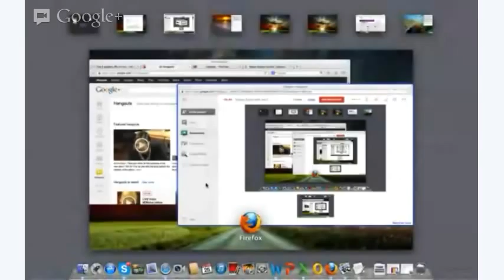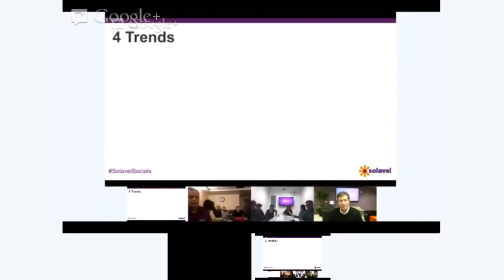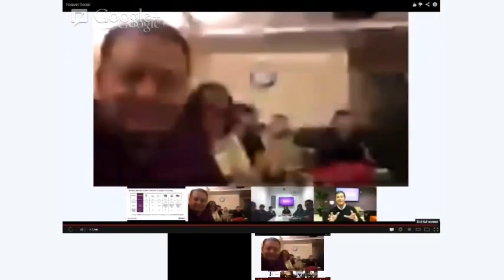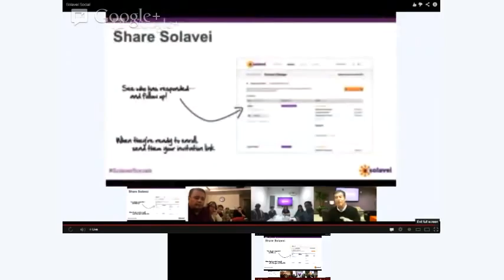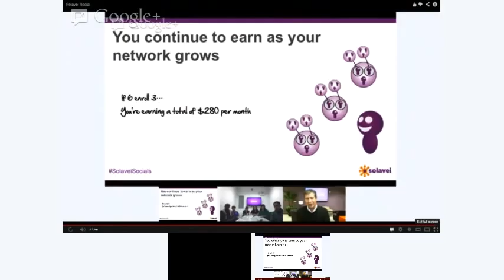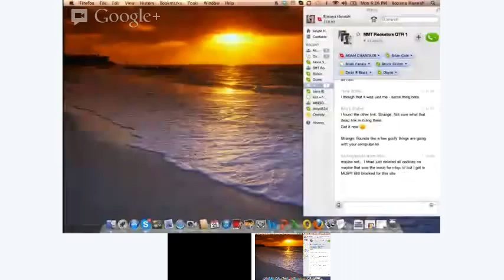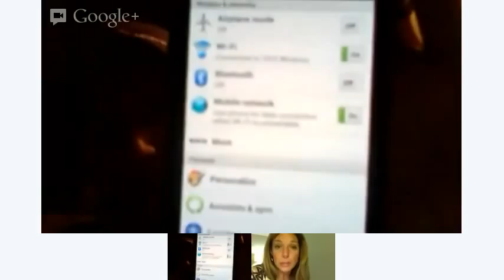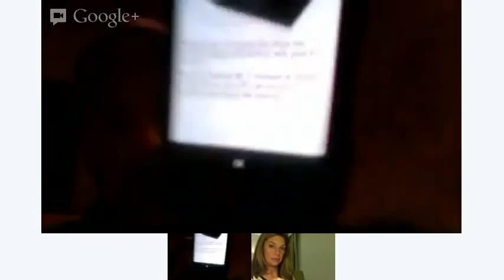Solavei Social with Joe Gomez & training with James Chapman & Roxana Hannah